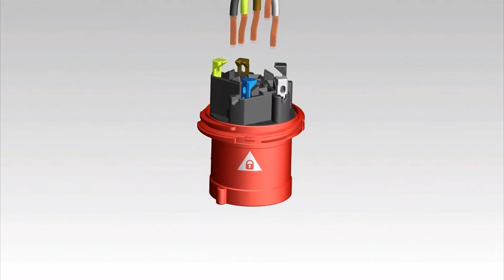Bals QUICK-CONNECT 63A - Anschlusstechnik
Lernen Sie in diesem Animationsvideo die innovative schraublose Anschlusstechnik QUICK-CONNECT kennen. Hier die wesentlichen Vorteile gegenüber herkömmlichen CEE-Anschlusstechniken:

• Patentierte schraublose Schnellanschlusstechnik, mit vollständig geöffnetem Anschlussraum

• Zeitersparnis bis zu 75%

• Schneller, sicherer und kontrollierter Leiteranschluss

• Die Klemme akzeptiert alle Leiterarten

• keine Aderendhülsen erforderlich

• Quick-Connect ist wartungsfrei, unempfindlich gegen Schocks, Vibrationen und Temperaturschwankungen